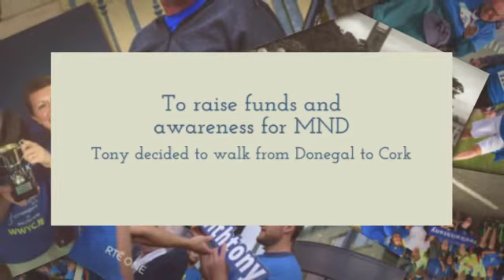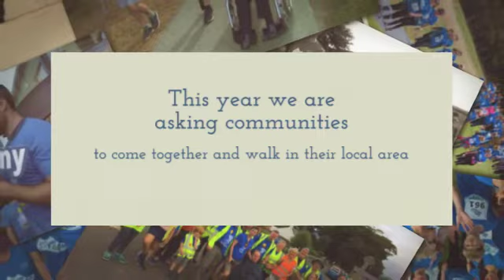Walk While You Can 2021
Every day the most remarkable people face the toughest of battles. We will never forget what Fr Tony Coote did for Motor Neurone Disease. In July 2018, five months after his own diagnosis of MND and in a wheelchair, he completed an extraordinary walk from Donegal to Cork, a distance of over 550 kilometres

It took four weeks on the road travelling from town to town in all weather conditions but in the end an incredible €700,000 was raised for the IMNDA and MND Research. From these miraculous funds, we were able to employ a fourth nurse. That’s the power of a walk and one man’s incredible strength and determination!

Because of Tony we hired a 4th nurse, because of you we can sustain this vital service.

Your community walks will keep our nurses in the communities where they are needed most.

This September 11th, it’s up to all of us to ensure that Walk While You Can continues to raise urgently needed funds for people living with MND.

So let’s walk while we can, where we can and continue what Tony started!

Together we can make a difference and keep Fr Tony’s legacy going. He himself found hope in times of adversity so we must do the same.